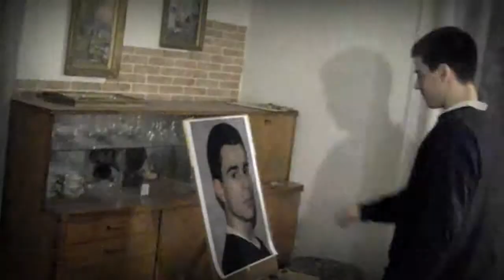Maria Angelova - Dorian Gray 60 sec. Film Jameson Empire Award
The form of the 60 seconds video clips, which have turned 4 actors from Bulgaria in no time. Asen Bojashky, Vilian Becov, Alexsandar Atanasov and Lilia Velkora shot a short film for a competition, "Jameson Empire Award 2011", which takes place annually in London. The theme is "Done in 60 Seconds". The content of the film was left to the actors themselves, and chose the theme of "Dorian Gray"
The background music was composed by Maria Angelova "and" Lawrence Karla and also succeeded in a very short time for this short film music composing. Here's the video clip!